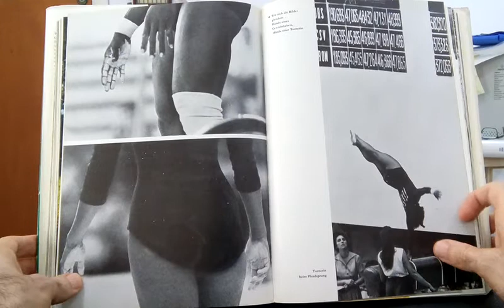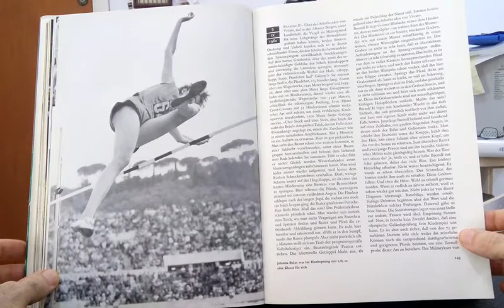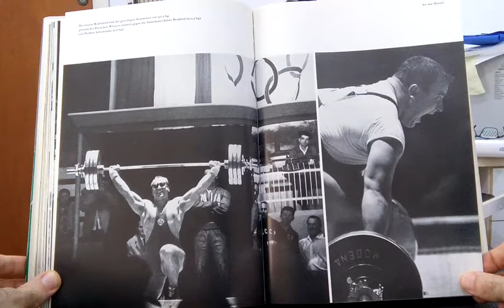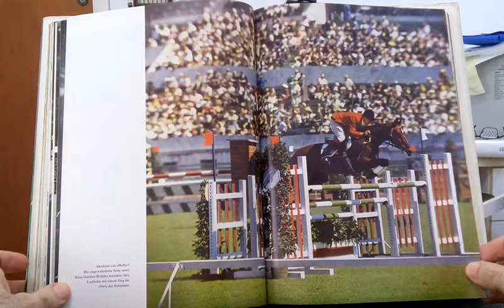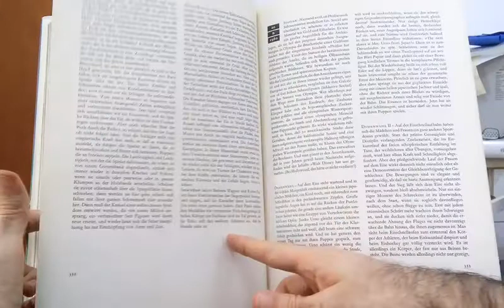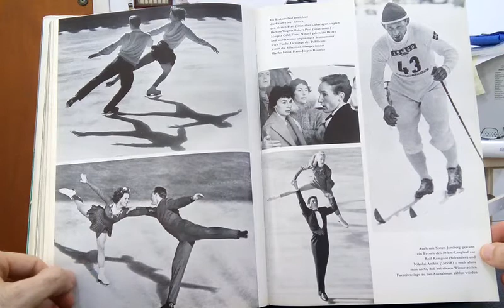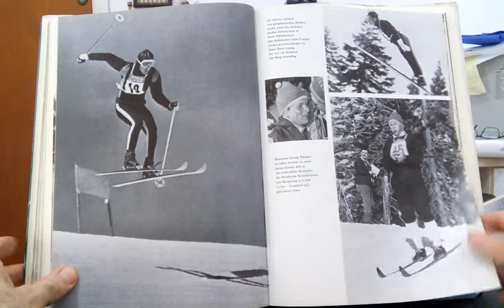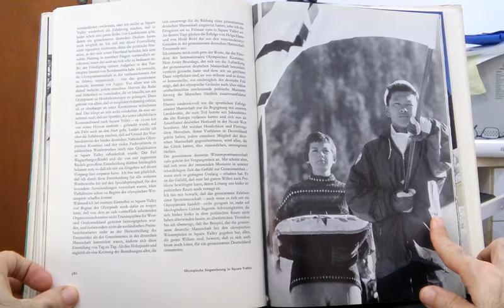DIE OLYMPISCHEN SPIELE - MCMLX 1960 - ROM - SQUAW VALLEY - PARTE 3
O livro "DIE OLYMPISCHEN SPIELE - MCMLX 1960 - ROM - SQUAW VALLEY -  Das offizielle Standardwerk des Nationalen Olympischen Komitees" foi publicado pelo Comitê Olímpico da antigaa Alemanha Ocidental através da editora "Olympischer Sport Verlag, Stuttgart, 1960. Foi organizado por WALTER UMMINGER e ROLAND HÄNSSEL. Possui um grande formato e várias páginas, alternando textos e fotografias, documentando os Jogos Olímpicos de Verão, disputados em Roma, Itália, e os de Inverno, sediados em Squaw Valley, Estados Unidos. Segue a ordem cronológica, como um diário. Além do relato das provas, há crônicas sobre variados assuntos e várias análises. O material fotográfico é riquíssimo, mas deixa a desejar em alguns esportes, como no caso das competições de Luta, de Esgrima, de Futebol, de Basquetebol e de Pólo Aquático. Porém, a cobertura é excelente no Atletismo, muito boa na Natação, na Ginástica, no Remo, no Hipismo. Seguindo os Jogos de Verão, são apresentados os Jogos de Inverno, seguindo a ordem cronológica. Também são apresentadas várias fotos e a cobertura é mais completa pelo fato dos Jogos de Inverno terem poucas provas naquela época. No final do livro há uma seção com mais de 60 páginas de estatísticas dos Jogos, incluindo comentários sobre as modalidades esportivas. Em virtude de sua complexidade, foram necessárias quatro filmagens para comentar o livro:
PARTE 1 - Inclui introdução sobre os Jogos Olímpicos, a cerimônia de Abertura dos Jogos de Roma e os textos do período de 25 de agosto a 02 de setembro. Inclui fotos de várias modalidades: Natação, Ciclismo, Hipismo, Luta, Futebol, Basquetebol, Canoagem, Saltos Ornamentais, Hóquei sobre a grama, Pentatlo Moderno, Esgrima e Atletismo.
PARTE 2 - Engloba o período de 03 a 08 de setembro, apresentando textos e fotos das seguintes modalidades esportivas: Atletismo, Boxe, Saltos Ornamentais, Natação, Esgrima, Remo, Luta, Pólo Aquático, Tiro ao Alvo, Hóquei sobre a grama, Hipismo, Vela, Ginástica e Levantamento de Peso.
PARTE 3 - Inclui o período de 09 a 11 de Setembro dos Jogos de Verão e o período de 17 a 28 de Fevereiro dos Jogos de Inverno, apresentando textos e fotos das seguintes modalidades: Ginástica, Atletismo, Hipismo, Tiro ao Alvo, Futebol, Levantamento de Peso, Hóquei sobre a grama, Basquetebol, Patinação Artística, Esqui de Fundo, Esqui Alpino, Patinação de Velocidade e Combinado Nórdico. Também inclui a Cerimônia de Encerramento de Roma e a de Abertura de Squaw Valley.
PARTE 4 - Inclui fotos das seguintes modalidades: Hóquei sobre o gelo, Patinação de Velocidade, Esqui Alpino, Esqui de Fundo, Patinação Artística, Salto de Esqui. Há ainda o Encerramento dos Jogos de Inverno e uma relação de resultados dos Jogos Olímpicos de Verão e de Inverno do ano de 1960, com comentários sobre cada modalidade.
Neste vídeo é apresentada a PARTE 3.